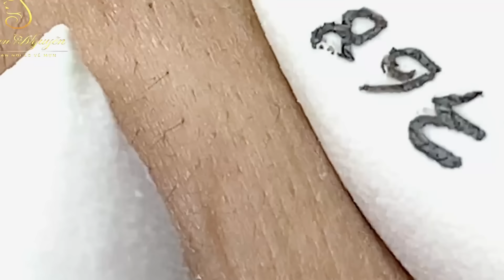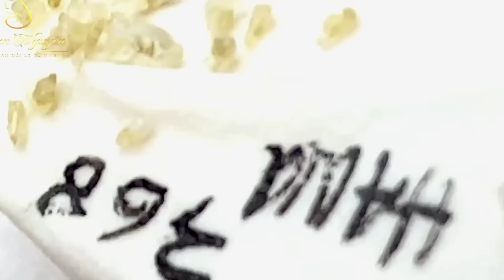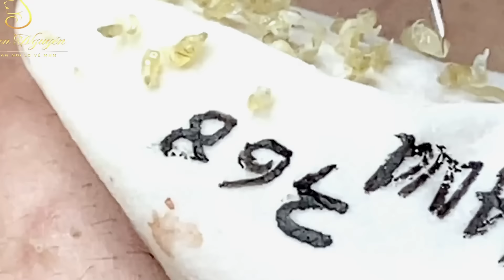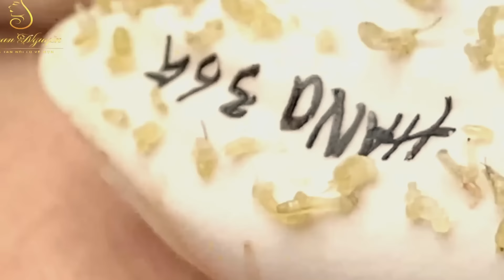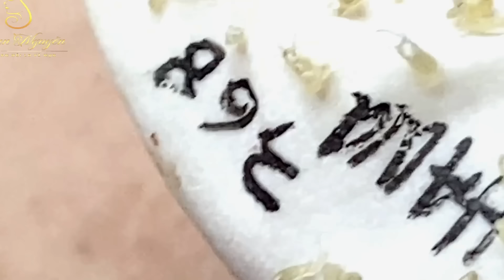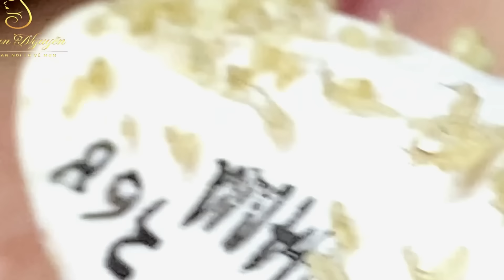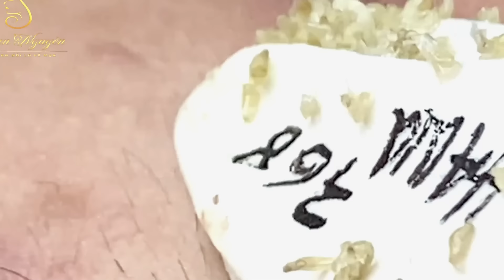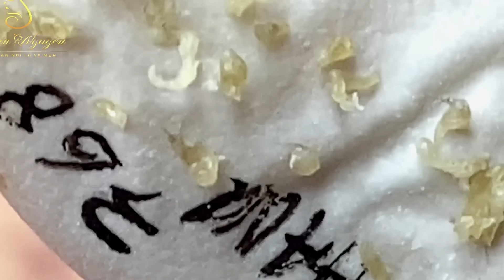Loan Nguyen Acne Treatment 000100